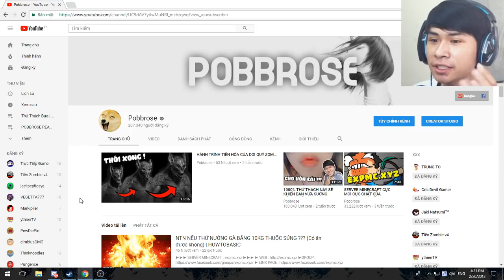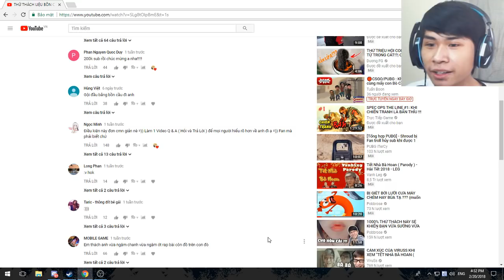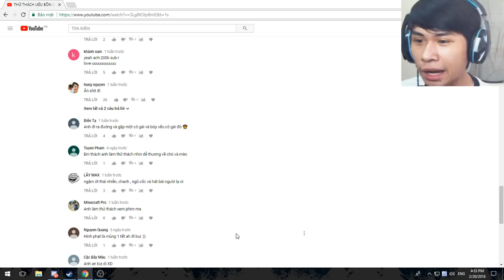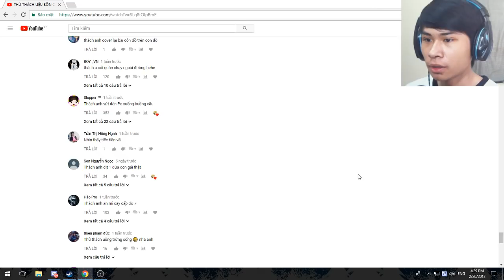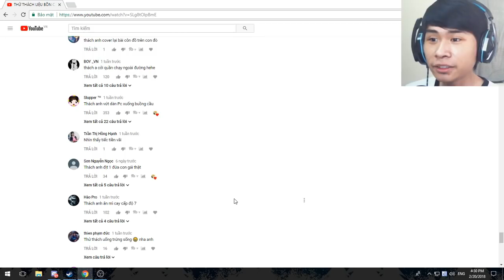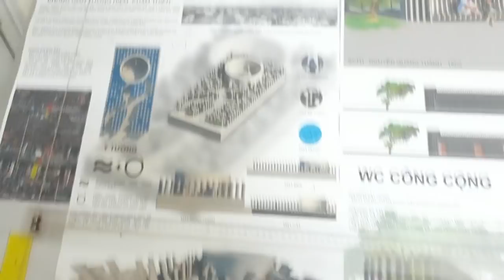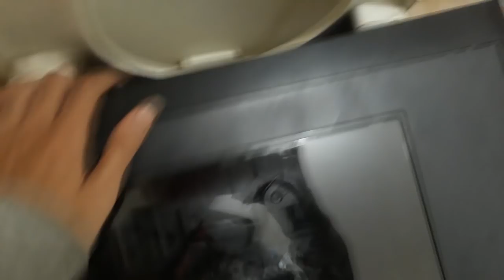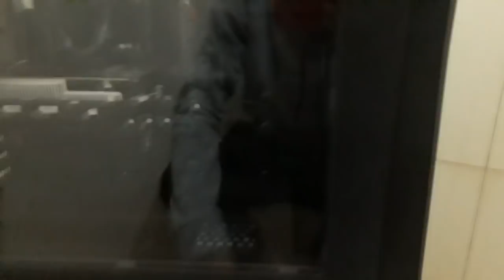THỬ THÁCH NÉM DÀN PC XUỐNG BỒN CẦU VÀ XẢ NƯỚC !!! (Việt Nam nói là làm)